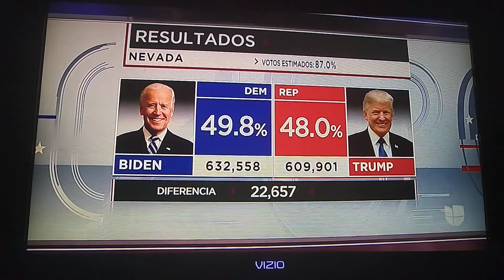Patricia Janiot Sexy Legs Purple OutFit Host Noticias Univision Edicón Nocturna